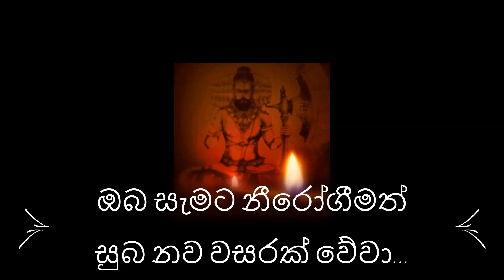සුබ අලුත් අවුරුද්දක් වේවා.| Happy new year 2021 |හෙළයන්ගේ දේශයේ අලුත් අවුරුදු සුබ පැතුම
සියලු රෝග දුරුන් දුරුවී...
සියලු දෙනා තුල සෞභාග්‍යය කැන්දන
පිරිපුන් ...නීරෝගීමත් සුබ ම සුබ අලුත් අවුරුද්දක් වේවා !යි. හෙළයන්ගේ දේශයේ අපගේ ඒකායන ප්‍රාර්ථනය වන්නේය